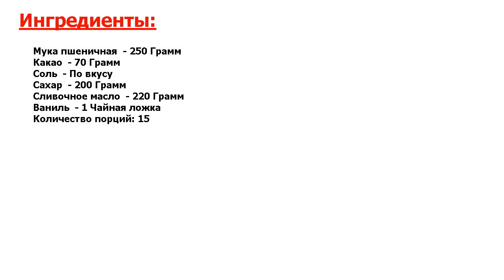★НЕРЕАЛЬНО ВКУСНО!★ БЫСТРЫЕ ШОКОЛАДНЫЕ ПЕЧЕНЬЯ ★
★Аппетитно - не то слово● Чем проще выпечка, тем больше она мне нравится, ведь приятно не только вкусно покушать, но при этом не тратить на приготовление много времени● Расскажу, как приготовить быстрые шоколадные печенья●